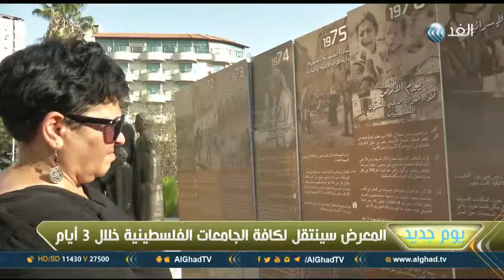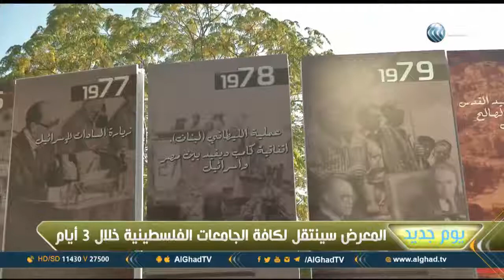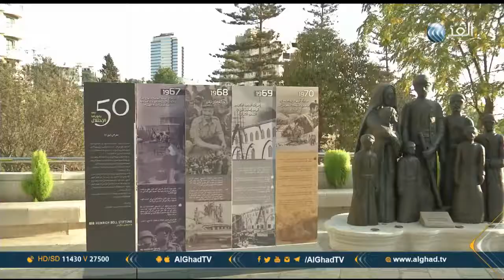افتتاح معرض بانوراما 50 عاماً على الاحتلال في رام الله